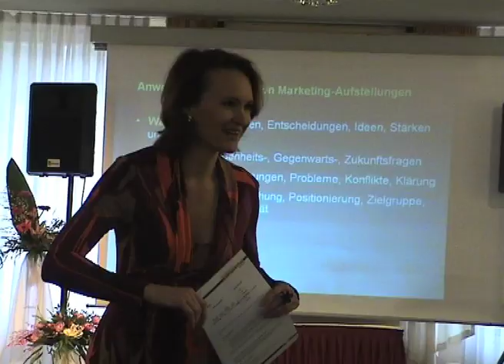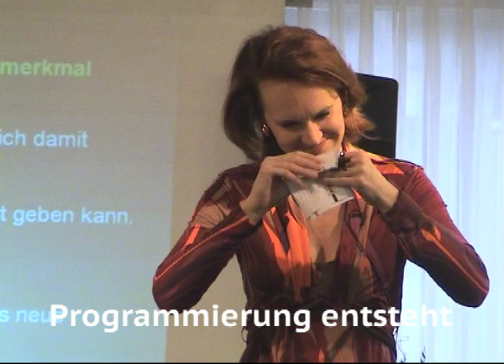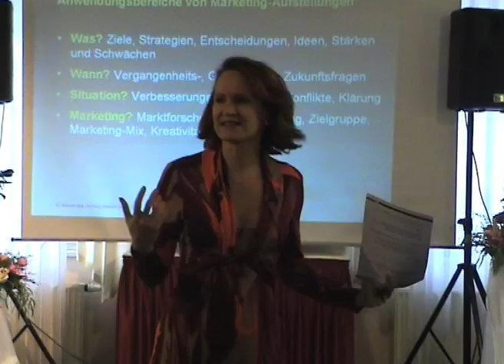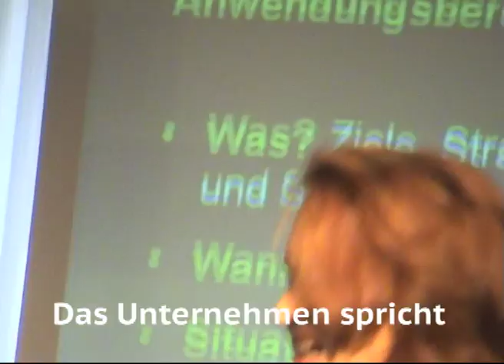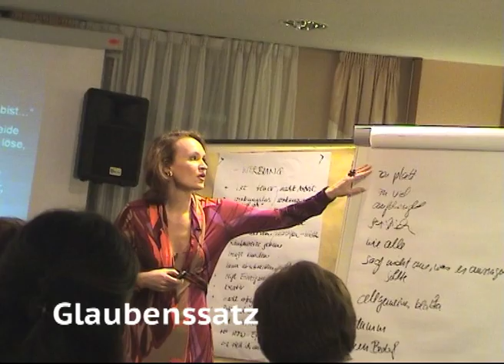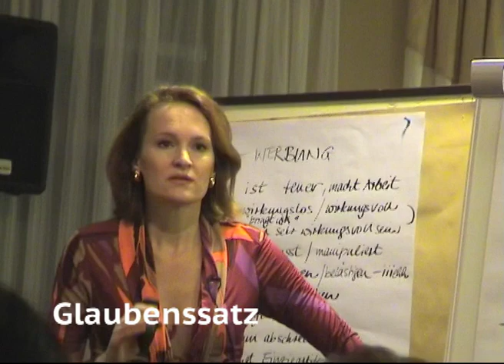Video: Das sprechende Unternehmen - Wie Sie Ihr Unterbewusstsein für Ihr Geschäft nutzen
Eindrücke von Überzeugungen, Bauch-Gefühl und Intuition im Marketing